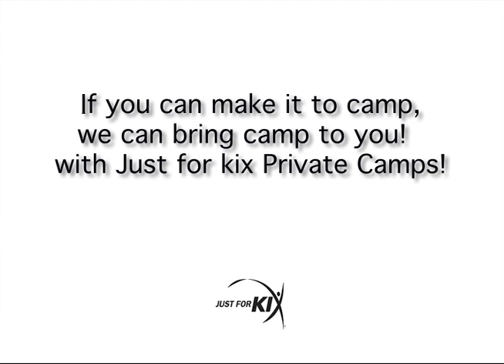Adina Belanger - Just For Kix Dance Camp Staff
Just For Kix Dancer Adina Belanger's Britney Mix.  This is Adina's Choreography from 2008 Summer Dance Camp.  Sign up for camp and learn from Adina.  Adina could come and give you a private camp if you can't make it to camp.